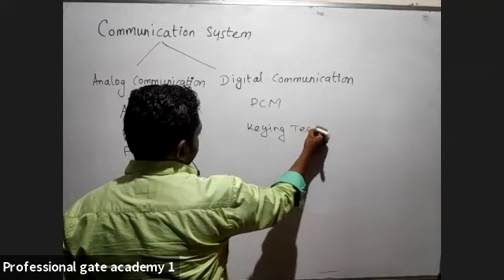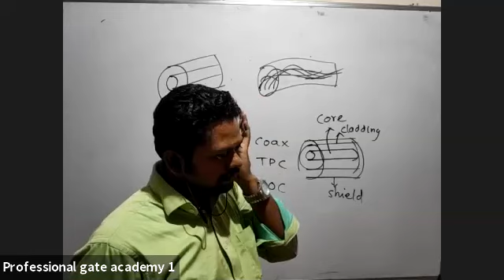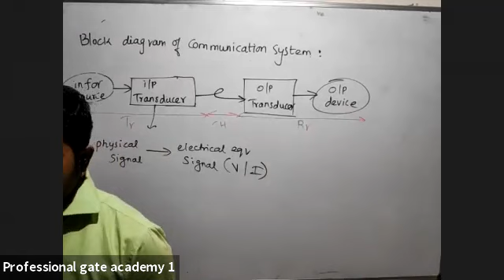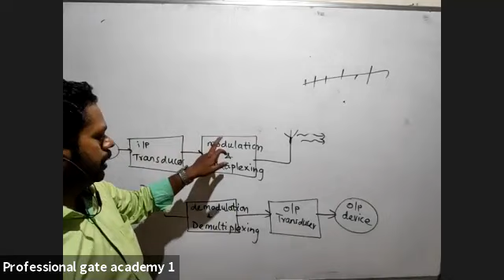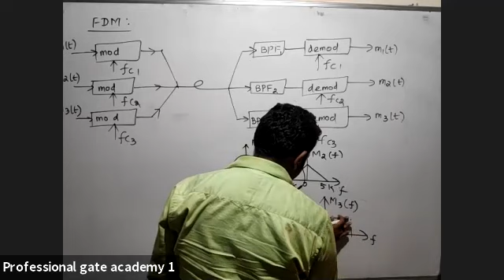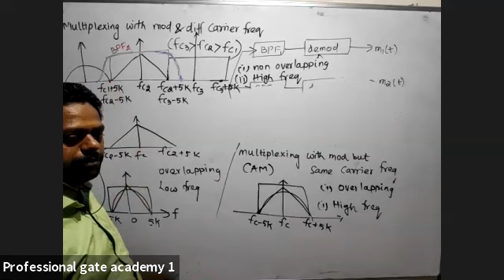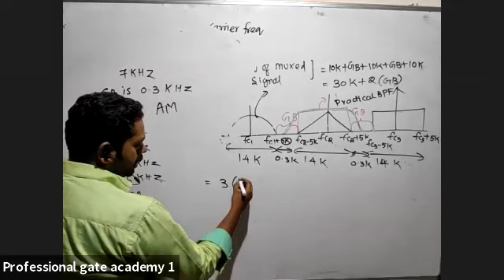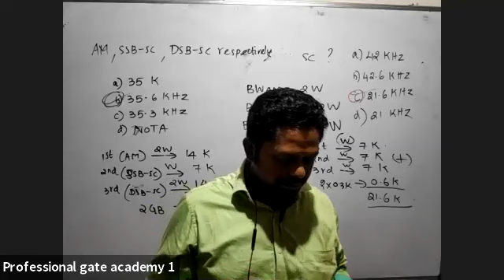Communication System 1